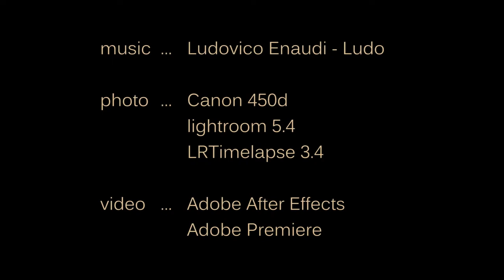England Decelerated - timelapse video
time lapse video created with Lightroom 5.4 and LRTimelapse 3.4

location: southern England